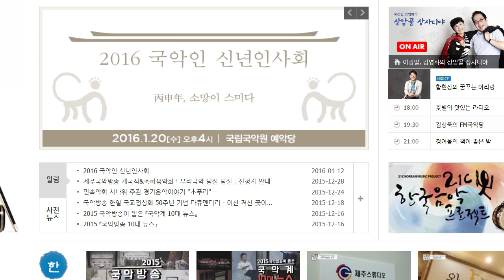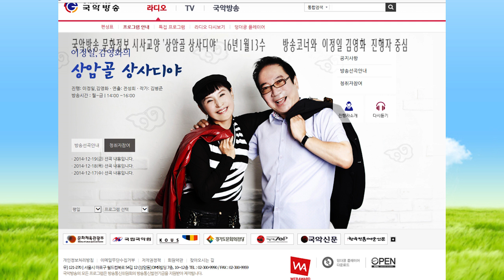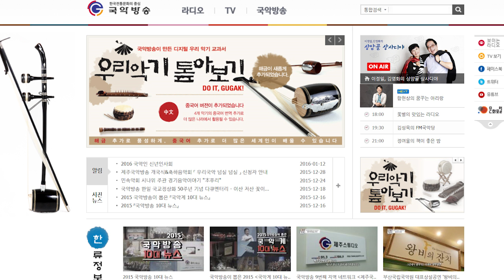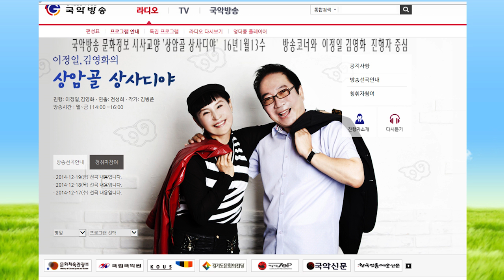김병준작가 상암골 상사디야160113수 방송진행 이정일 김영화 연출 전성희 국악방송 문화정보 교양프로그램 전통으로 대동풍류